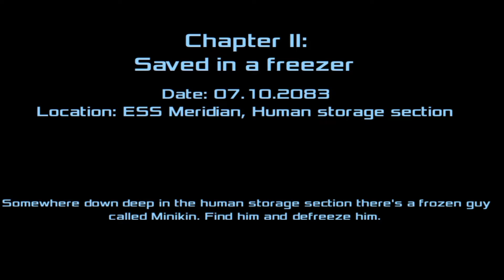Dead Effects Chapter 2 | Something Horror in the game | Amazing Experience | Gamer Dot Com .